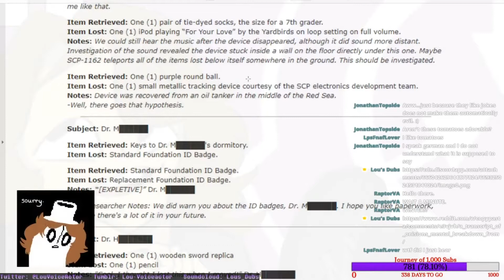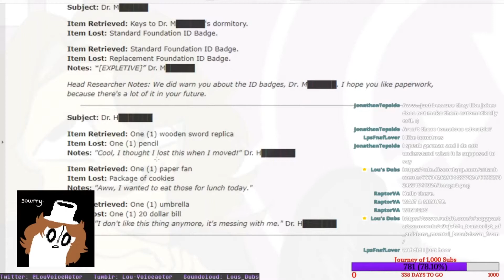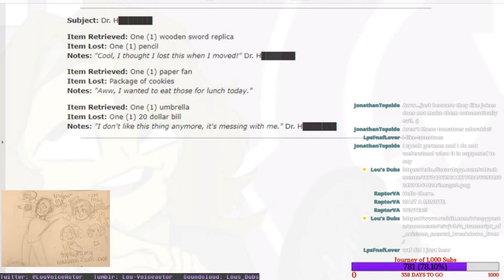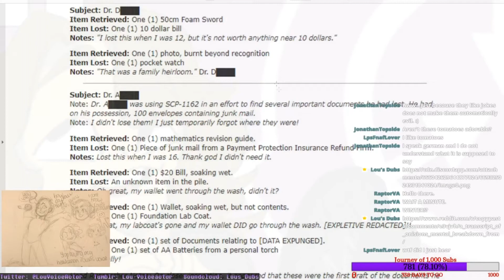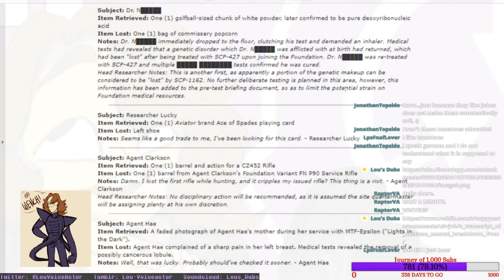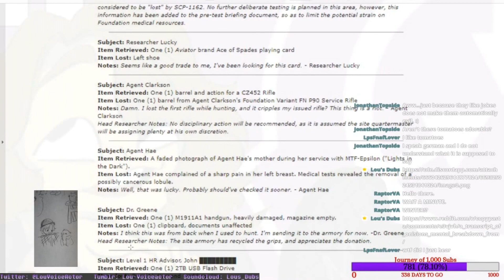SCP Containment Stream Highlights - SCP 1162: A Hole In the Wall (Ft. Wintermelons & RaptorVA) [5/6]